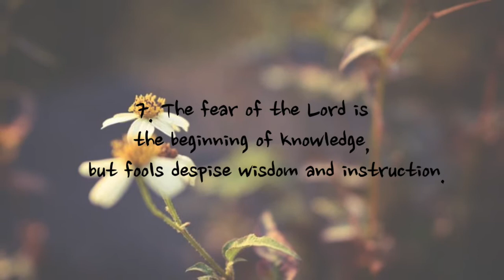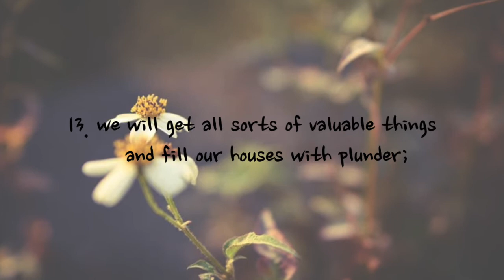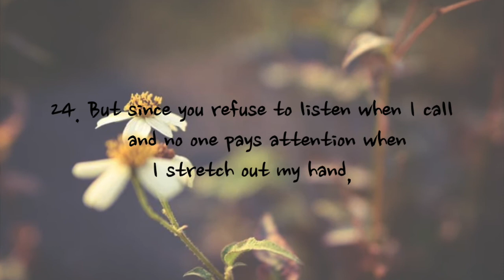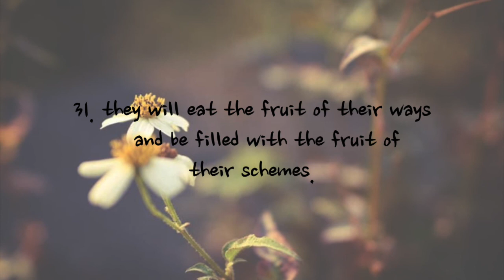Proverbs 1 - NIV | AUDIO BIBLE & TEXT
Voice: ggomagni